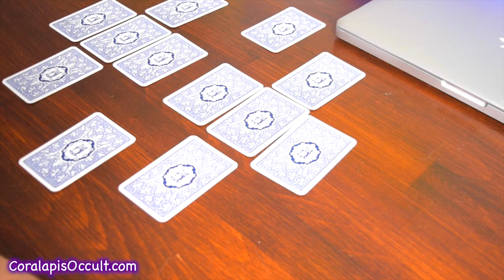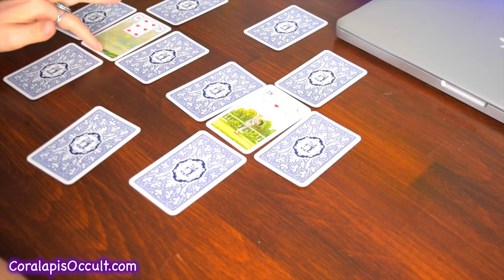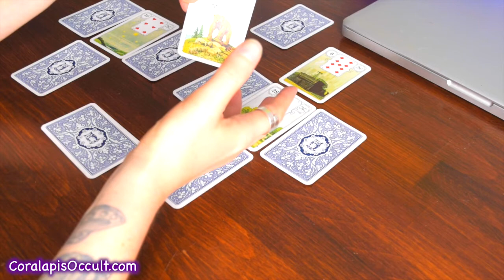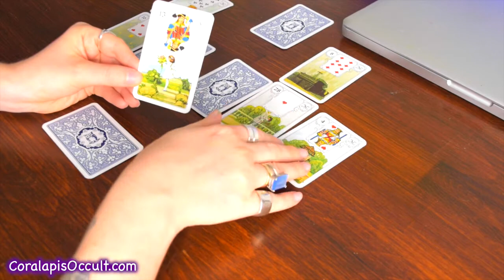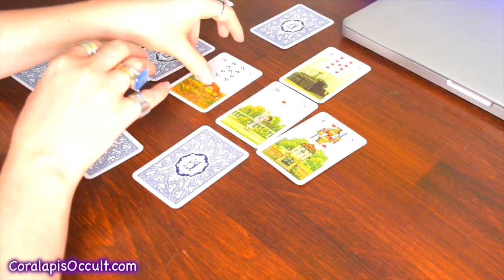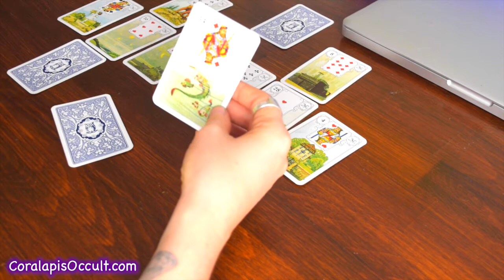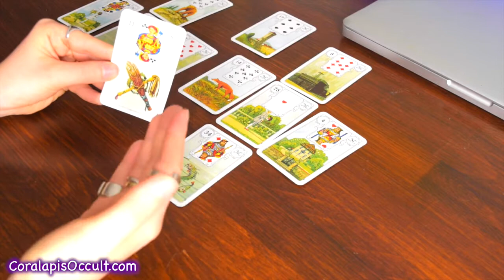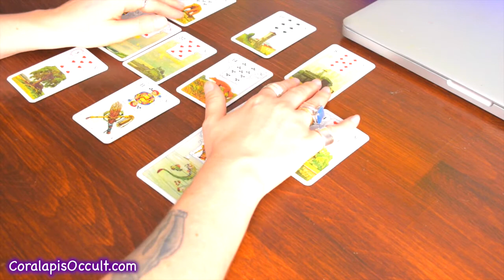Lenormand Relationship spread - Mother and Daughter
Relationship spread - Mother and Daughter
For personal readings: Coralapisoccult.com